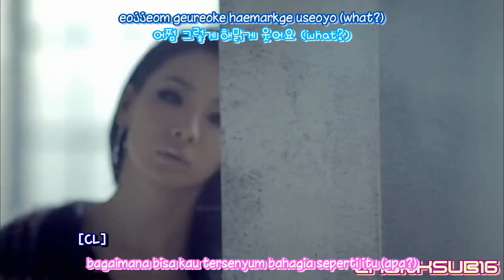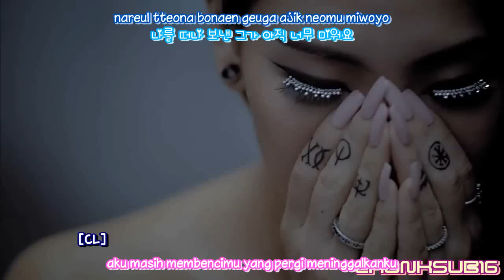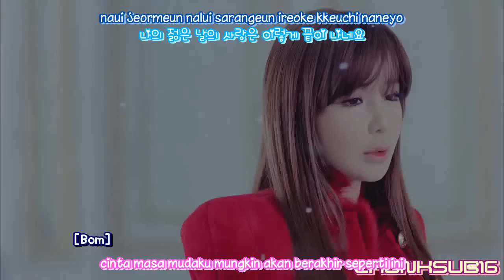2NE1 - MISSING YOU IndoSub (ChonkSub16)